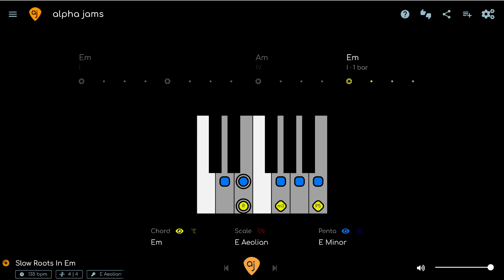REGGAE Jam Track For Piano / Keys E Minor Backing Track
🎹🎹🎹 Control REGGAE JAM TRACK FOR Piano / Keys E Minor Backing Track graphics yourself using ALPHA JAMS

🎸THE LAYERS
The Diagrams show 3 layers of information:

1. PENTATONIC - The Basic Level. The pentatonic scale works all the time and almost never changes. This is where most of your standard rock and blues licks come from. The BLUES SCALE - is a variation of the pentatonic that adds a “BLUES NOTE”.

2. MODE - The mode will always be the pentatonic PLUS 2 NOTES (modes have 7 notes). The mode can change depending on the chords (modal interchange). You can use the mode to create more complex melody, or use it as a means of connecting chord tones together.

3. CHORD - The chord layer shows you the notes of the chord changes (aka the HARMONY) in REAL TIME. Play any of the notes TOGETHER and make CHORDS. Play them separately and make ARPEGGIOS.